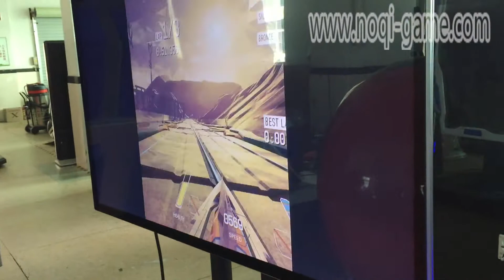Crazy motorcycle VR simulator MOV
Noqi Electronic Technology Co.,Ltd
Supply all kinds of amusment game machine